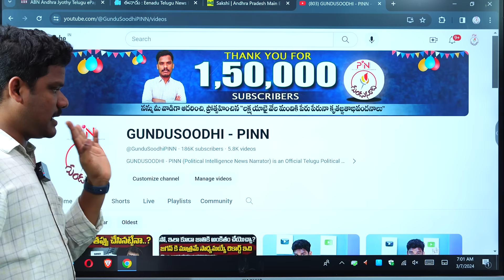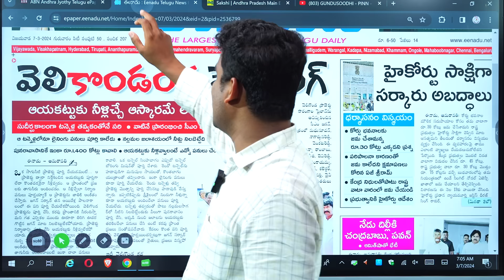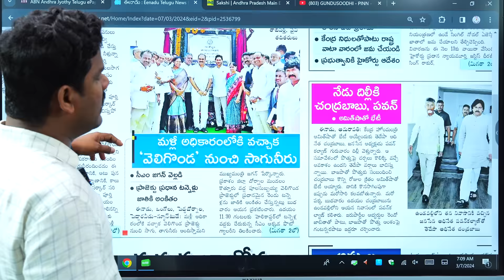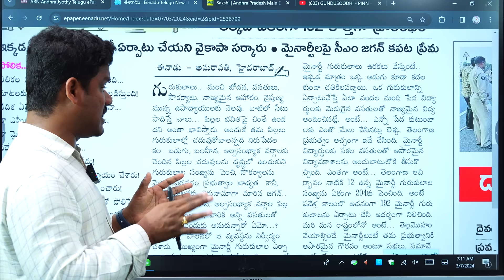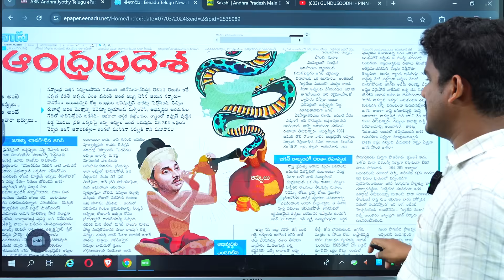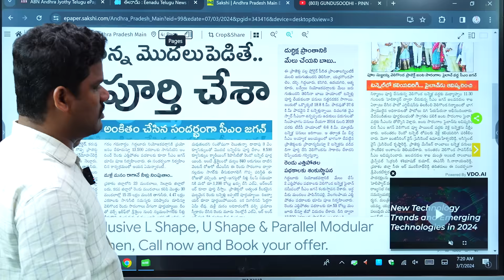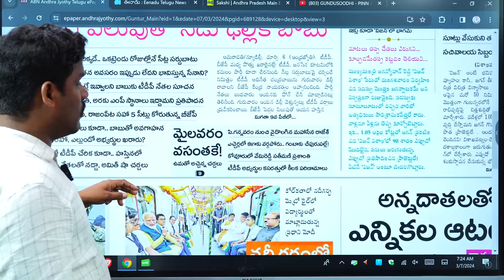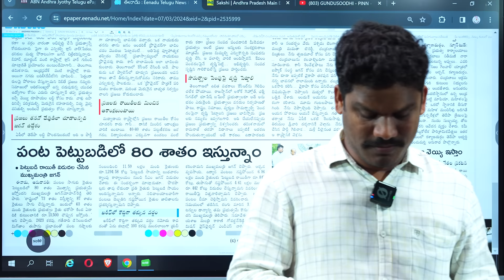March 7 News Papers: పొత్తులు ఫిక్స్.. | ఢిల్లీకి పవన్, బాబు | జగన్ పై ఈనాడు ఘాటు | Gundusoodi PINN